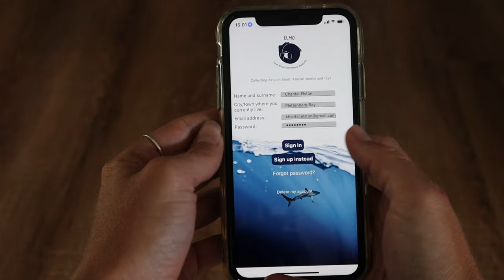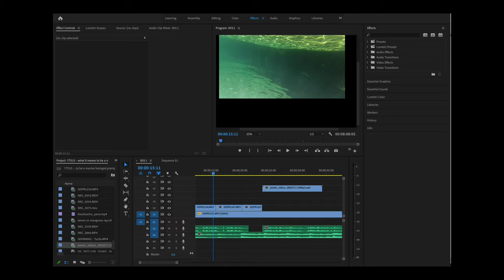What it means to be a marine biologist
Being a marine biologist has been one heck of a journey, filled with highs, lows and everything in between. From adventures on sunny tropical islands to fieldwork at home, travelling the world, being exhausted, exhilarated, fuelled by passion or having my heart broken. This video is a self-reflection on my personal experiences of being a marine biologist over the last decade.